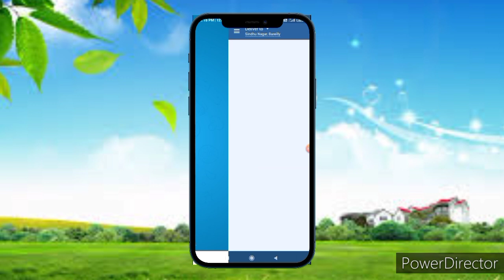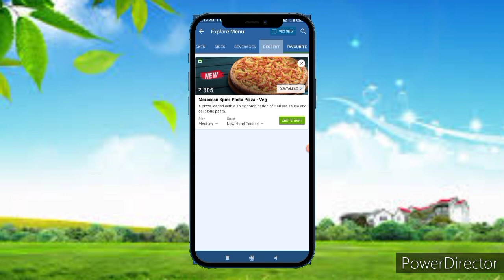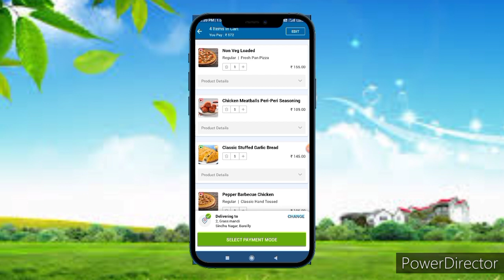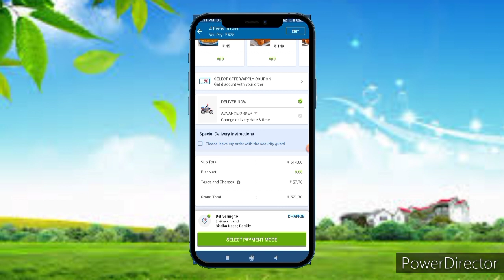How To Order Domino's Pizza | Domino's Se Pizza Kaise Order Kare | 2021 | Cash On Delivery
Solve Queries :

pizza book kaise kare
 online pizza kaise order kaise kare
 Dominos pizza kaise order kare
 How to order domino's pizza cash on delivery
 dominos pizza kaise order kare jata hai
 how to order domino's pizza online
 how to order domino's pizza home delivery
 dominos pizza kaise order karte hain
Online dominos pizza order kaise kare
 How to order pizza online
 Online pizza kaise mangate hai
 Pizza order karna sikhe
 Dominos pizza app se order kaise kare
 How to order dominos pizza
 Pizza order kaise karte hai